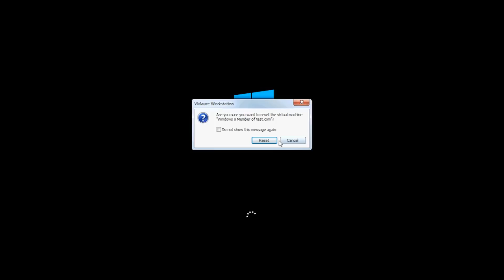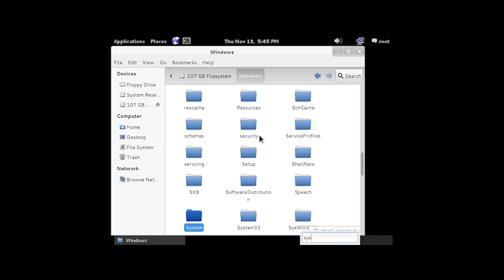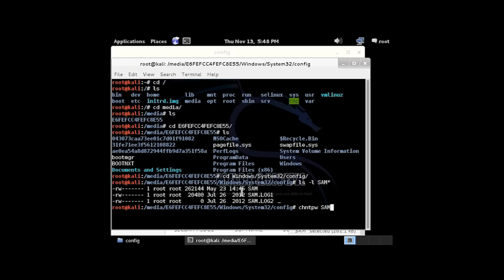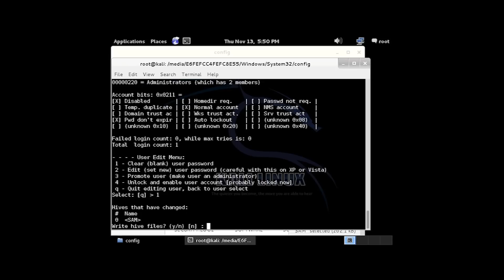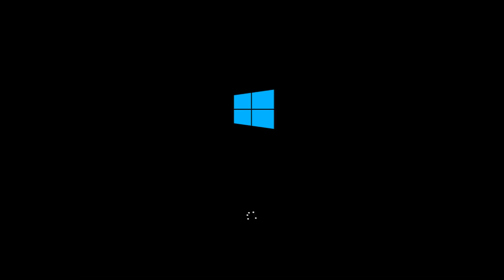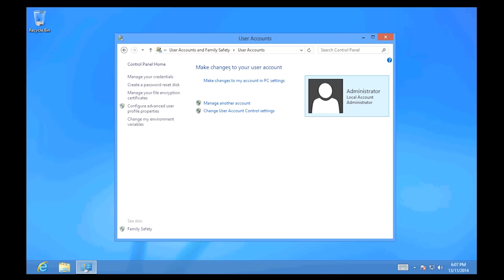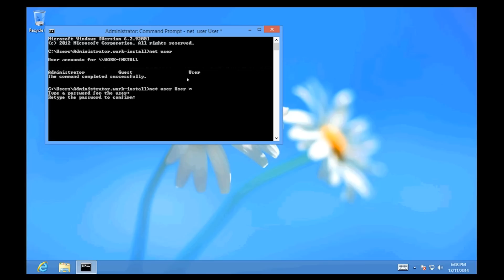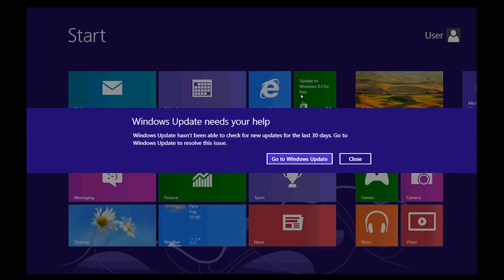Reset Windows Password On Secure Boot With Kali Linux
This video shows you how to bypass secure boot and reset your Windows Password. The best thing to use for this is Kali Linux but you can use any linux distro.

You may need to do this if you have forgotten your windows password and while it is not technically a windows password recovery method it will bypass the need for a pasword.